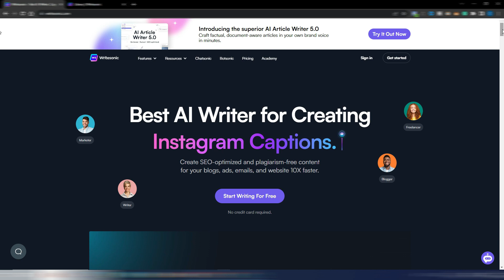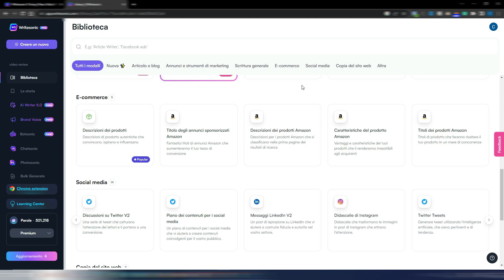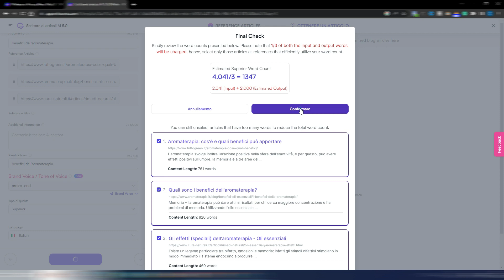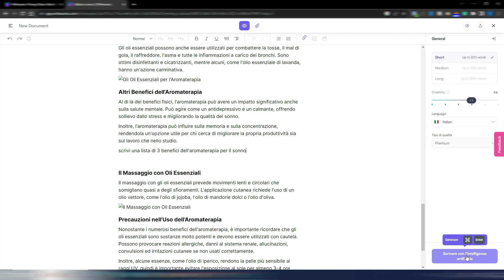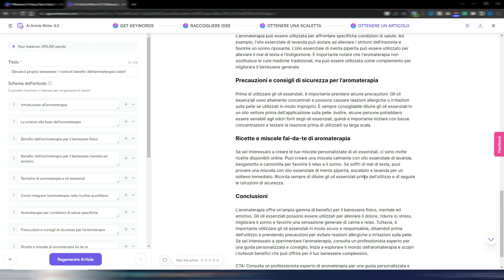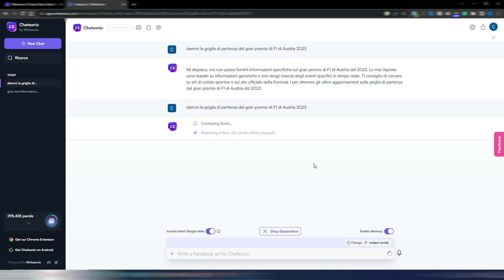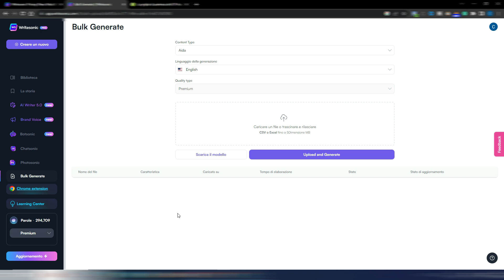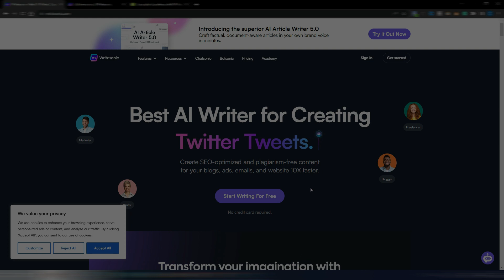Writesonic (e Chatsonic) Recensione! È un buon AI Writer?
La mia prima recensione di questo ben conosciuto AI Writing Tool. Writesonic include Chatsonic (simile a ChatGPT con dati in tempo reale), Botsonic e Photosonic.

Writesonic può scrivere articoli di blog ottimizzati in pochi click, eseguire comandi AI e include molti templates di AI.
Chatsonic è una chat simile a ChatGPT, con i dati real time di Google e una memoria, con diverse personalità di chat per necessità specifiche.
Botsonic ti permette di creare il tuo bot personalizzato, usando i tuoi dati personalizzati come fonte.
Photosonic genera immagini con la AI con un semplice click.

Timeline:

0:00 Intro
0:55 Piani e prezzi
3:00 Dashboard e templates
3:46 AI Article Writer 5.0
10:38 AI Article Writer 4.0
14:51 Chatsonic
17:49 Botsonic
18:59 Photosonic
20:31 Altre funzionalità
22:24 Conclusione

Utilizzarli non ti costerà niente di più, ma io riceverò una piccola commissione su eventuali acquisti. Onestamente, è un fattore chiave per il mio canale ed eventualmente... grazie per il supporto!